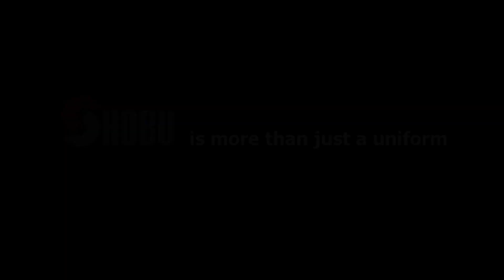The 18th JKA European Championship - Men Team Kata Final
20th April, 2013
The 18th JKA European Championship, Konstanz, Germany

1st Place: Germany
2nd Place: Hungary
3rd Place: Czech Republic